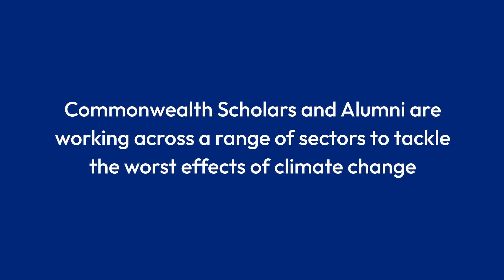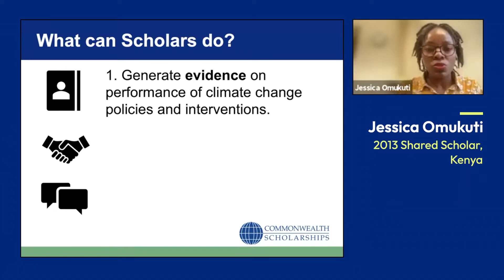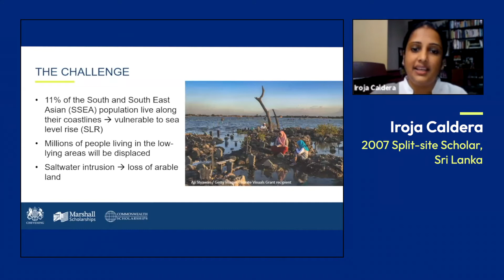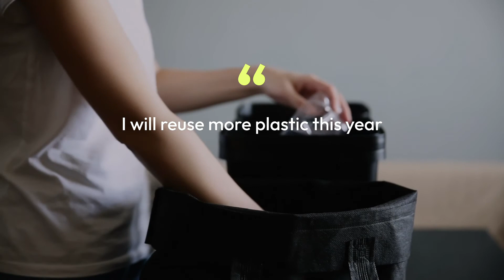Commonwealth Scholars Tackling Climate Change: A Round-Up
In 2021, the CSC delivered a series of activities, coinciding with COP26, to share the far-reaching work being undertaken by Commonwealth Scholars and Alumni across a range of areas to tackle the worst effects of climate change.

This video is a round-up of just some of those activities.